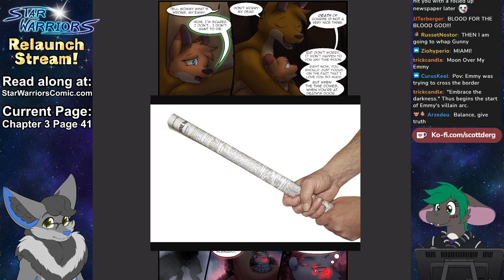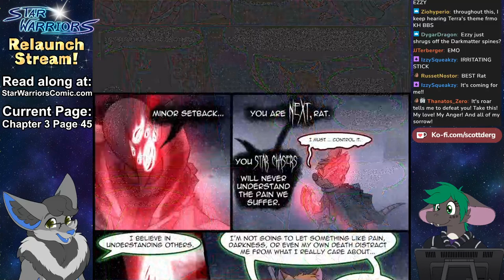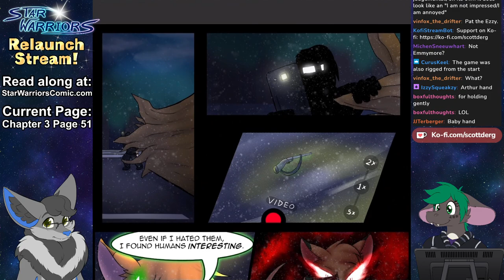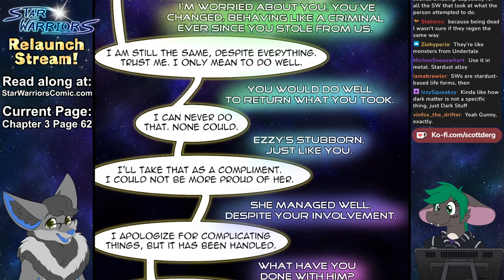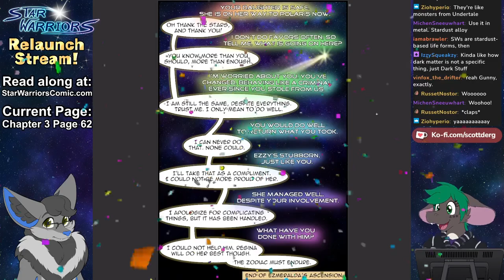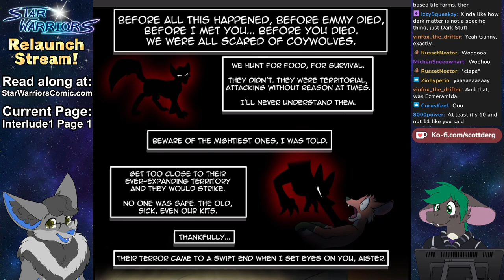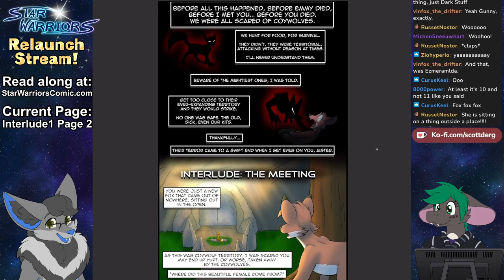Star Warriors Relaunch Stream VOD! || Chapter 3 + Interlude 1